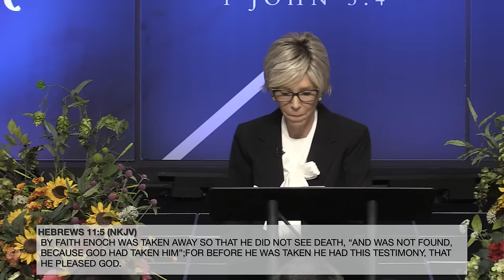Be Ready, Get Ready, Stay Ready || Mrs. Carolyn Savelle || 08.11.24